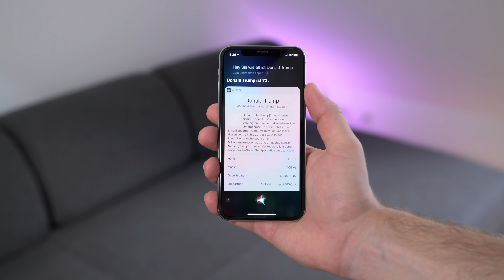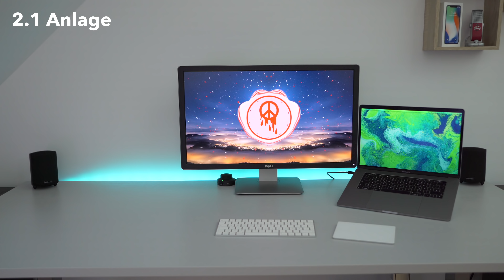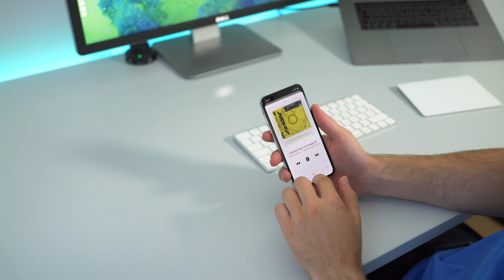Apple HomePod - Ist er wirklich 349€ wert? (Review)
Mit dem HomePod hat Apple ihren eigenen Lautsprecher mit Siri Integration auf den Markt gebracht. Aber ist er wirklich 349€ wert?
Ich habe den HomePod getestet, damit ich genau das herausfinden kann. Viel Spaß!